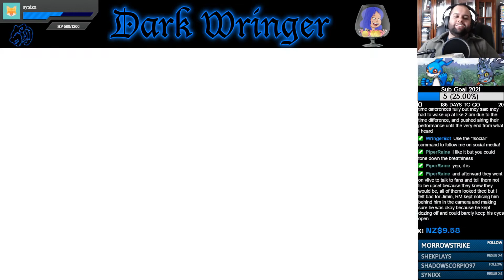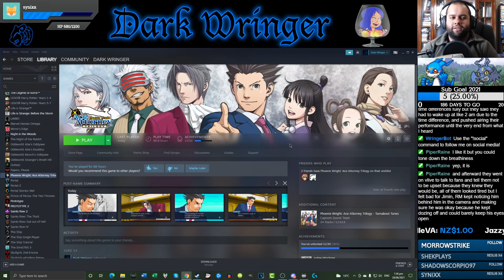"Phoenix, Why Are You Like This?!" - Part 95 - Phoenix Wright: Justice for All [Let's Stream]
As Powers continues to testify, Phoenix does everything in his power to draw out the trial.

-Ashley Anthrax